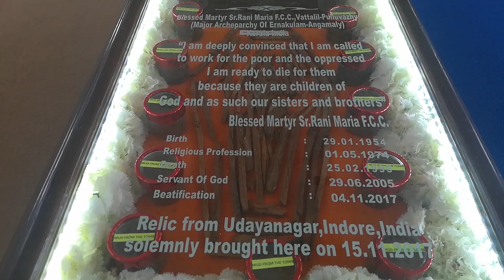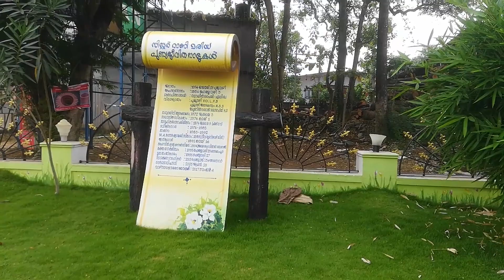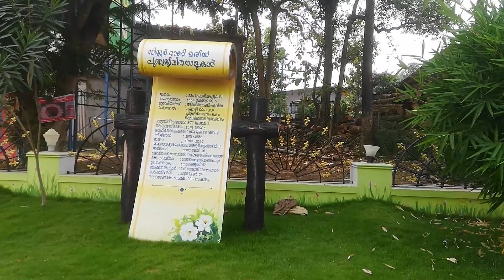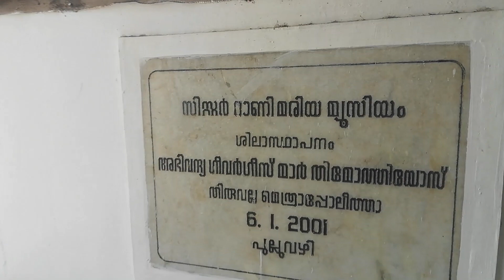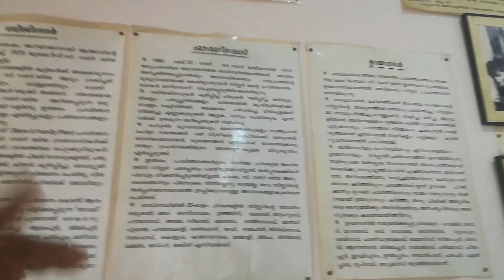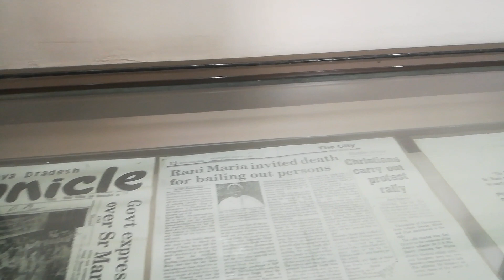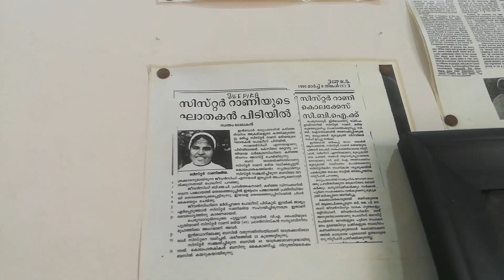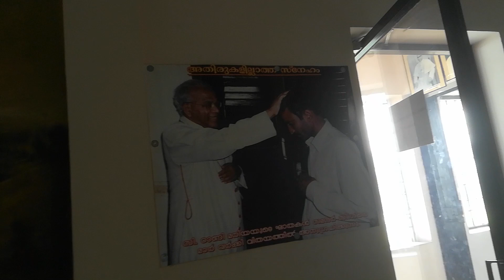Blessed Martyr Sr. Rani Maria F.C.C. വാഴ്ത്തപ്പെട്ട, രക്തസാക്ഷി റാണി മരിയയുടെ നാട്ടിൽ..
ചെറിയ ചെറിയ യാത്രകളും, അതിന്റെ വിവരണങ്ങളും മറ്റും, കാണുന്നതിനായി യൂടുബ് ചാനൽ സന്ദർശിക്കുക, ഇഷ്ടമുള്ളവർ സബ്സ്ക്രൈബ് ചെയ്യുക.

ഏവർക്കും നന്ദി.

S A J E E V  V I N C E N T  P U T H U S S E R Y (SVP)..